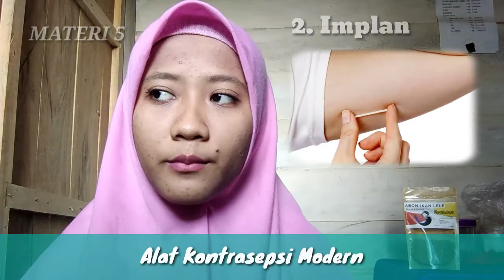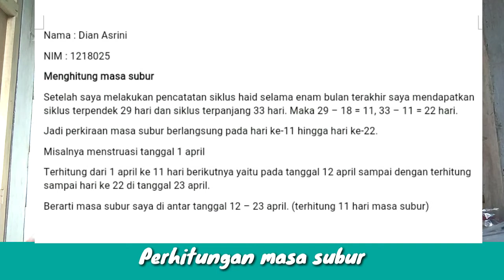Kesehatan reproduksi Dan Perencanaan keluarga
~Tugas kuliah~